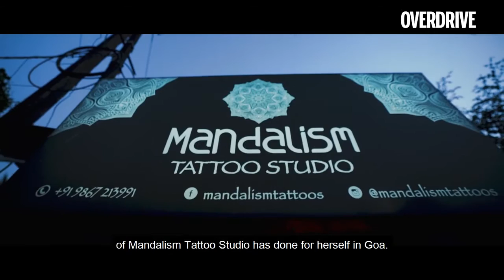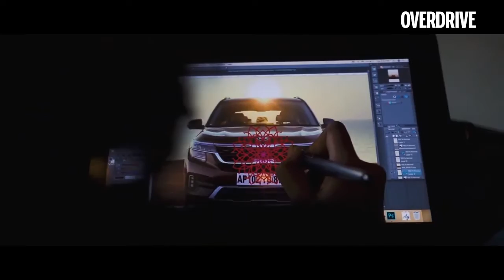Kia Seltos 4 Badass Personalities meet The Badass